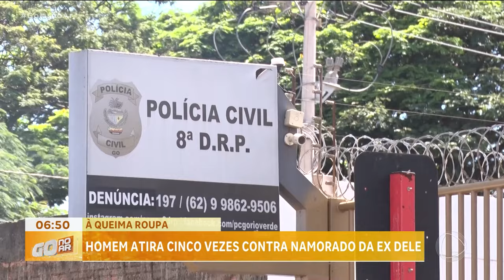À QUEIMA ROUPA: HOMEM ATIRA CINCO VEZES CONTRA NAMORADO DA EX DELE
JOVEM DE 26 ANOS É MORTO A TIROS, PELO EX-MARIDO DA NAMORADA DELE.